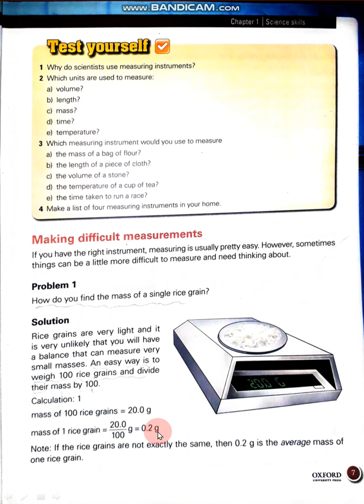Science VI Ch 1 video 2/2